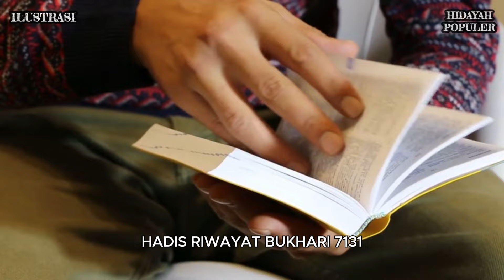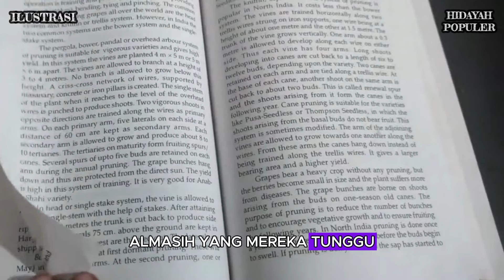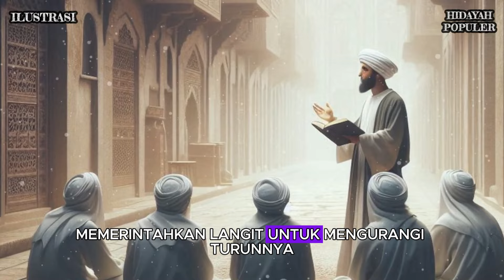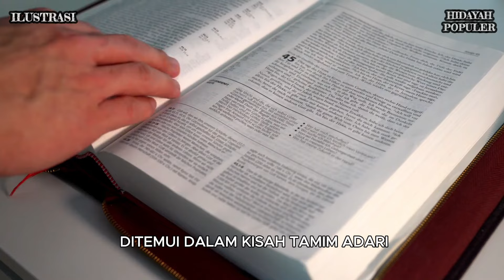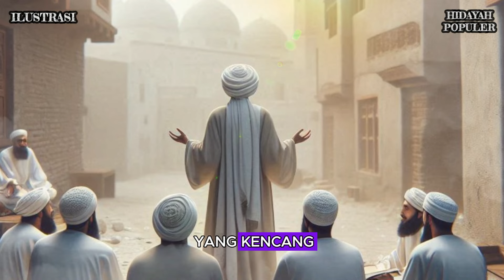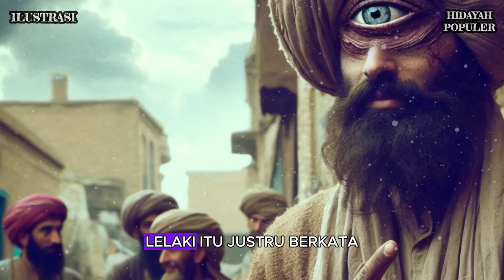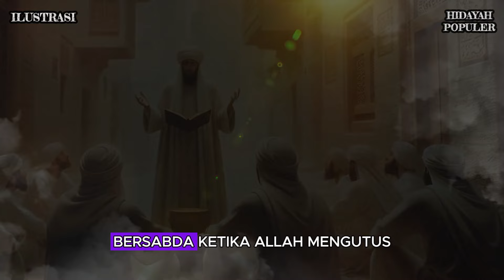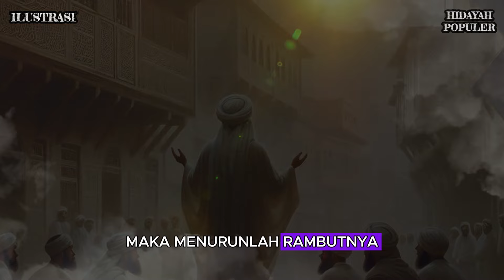KETERLALUAN ❗ TERNYATA INI MISI DAJJAL DAN KAUM YAHUDI DI AKHIR ZAMAN - Sejarah Islam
SUMBER:
CATATAN : BEBERAPA GAMBAR & VIDEO HANYALAH ILUSTRASI

Hidayah Populer channel Islami yang belajar seputar :
• Cerita Islami
• Sejarah Islam
• Nasihat Islam

Matersuwun,
Wassalamu'alaikum Sobat